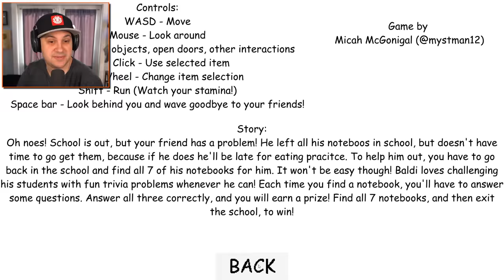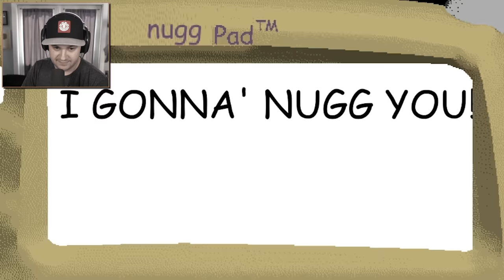Baldi LOVES chicken nuggets and Playtime became a chicken nugget? | Baldi's Basics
Baldi LOVES chicken nuggets and Playtime became a chicken nugget? | Baldi's Basics | Kindly Keyin